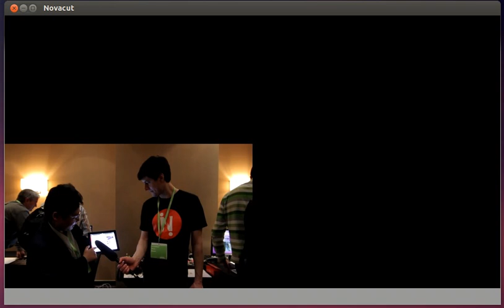Novacut Rough-Cut UI Prototype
The grey bar at the bottom is the "scrub bar" (tell it has a better name).  Hovering your mouse over the scrub bar scrubs through the starting frame of your slice.  Clicking the mouse selects the starting frame, and now as you drag it will scrub through the ending frame.  Finally, releasing your mouse will select the ending frame.  This is the fastest mouse-driven rough cutting UI I've come up with. What do you think of it? Can you think of something even faster?

Some UX design background:

We're trying to make our tools sharp and fast.  Our research suggests that "zooming" to change your editing precision isn't particularly effective as the user typically spends most of their time at an odd "middle precision" that isn't great for anything.

We see two distinct types of of cutting tasks, and we think they merit two distinct types of UI interaction.

The first task is rough-cutting, and that's what this prototype is for.  When making rough-cuts, we feel you should have as much precision as possible, but the key UX issue is you must be able to sweep your blade (so to speak) from one end of the clip to other in a single motion.  So we always use the entire screen width for this, so you have as much precision as possible, but can also sweep end-to-end inside the clip.

The second task is precision adjustment, and this takes place inside a sequence because the point is adjusting the transition from one slice to the next.  We have solid working UI for this in our Storyboard View already.  We feel "precision editing" on a single slice by itself is rather worthless.  And when it comes to this precision adjustment, there is only one precision that you really want: stepping by a single frame at a time.  Zoom should have no effect.